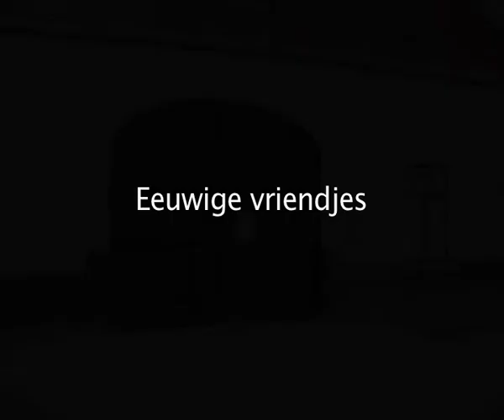Eeuwige vriendjes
Videoworkshop Kazou 2010